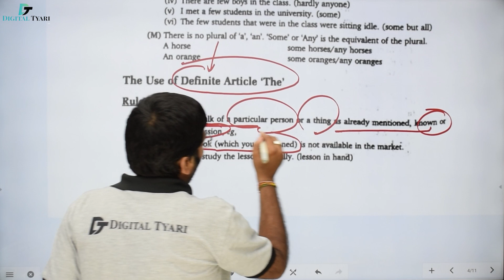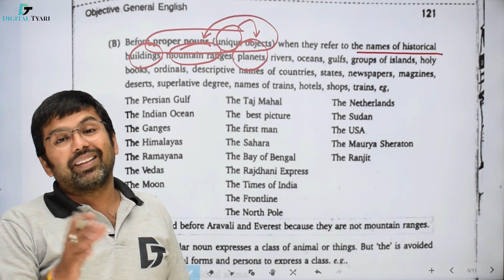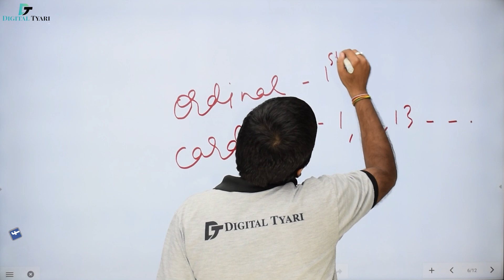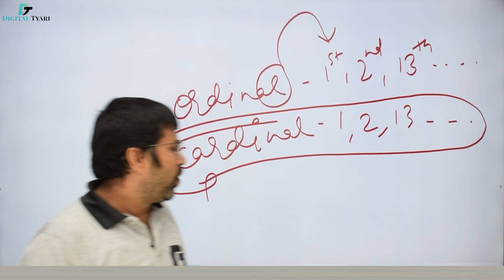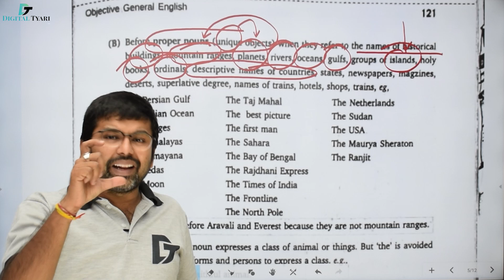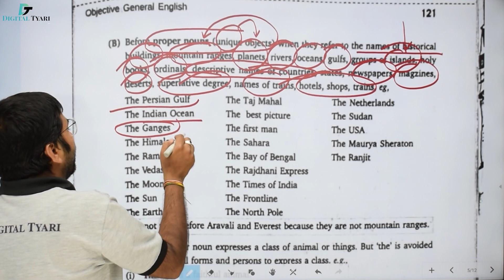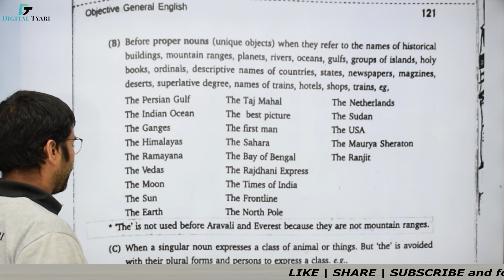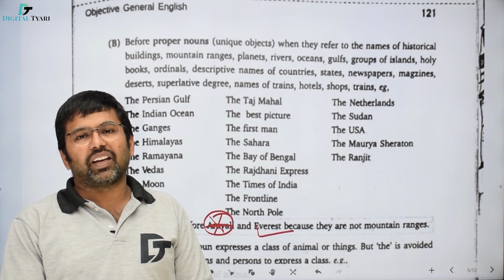#146 Chapter 08 Articles (Rule - III A & B ) Objective Gen English | SP Bakshi | Shreyans Kothari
Chapter 08 Articles (Rule - III A & B ) Objective Gen English | SP Bakshi | Shreyans Kothari
In this video, we will show you all the necessary information about Chapter 08 Articles  (Rule - III A & B ) Objective Gen English | SP Bakshi | Shreyans Kothari

1. DSLR Camera
2. Sony Camcorder
3. Studio Lights
4. Tripod
5. Studio Green screen
6. Microphone